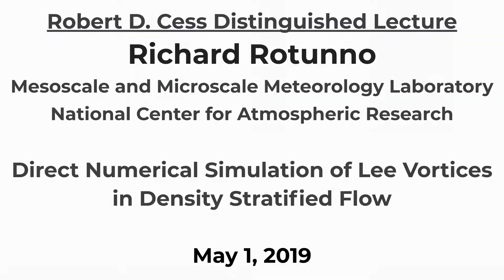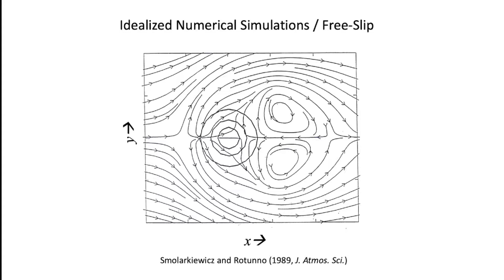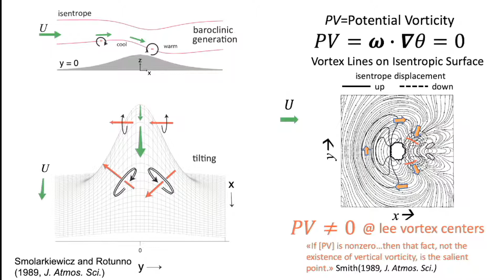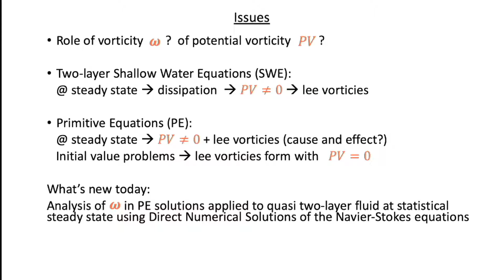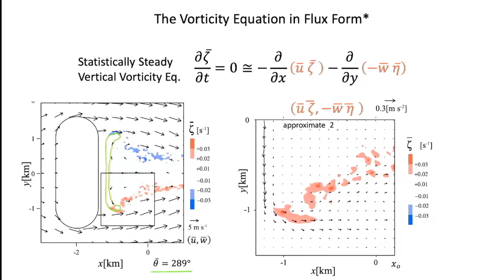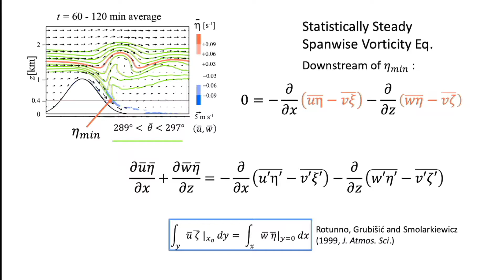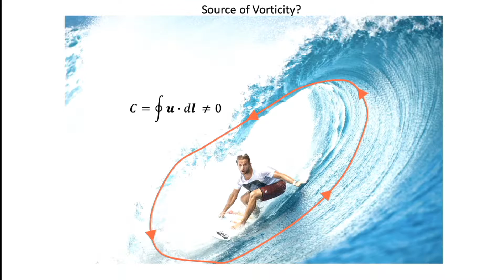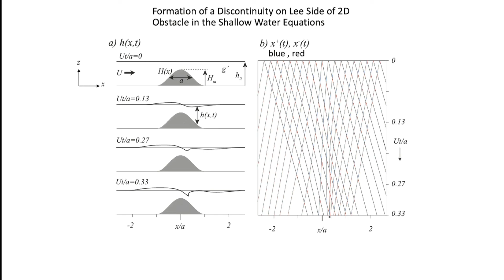SoMAS / ITPA - Direct Numerical Simulation of Lee Vortices in Density Stratified Flow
Richard Rotunno, the 2019 Robert D. Cess Distinguished Lecturer, from the Mesoscale and Microscale Meteorology Laboratory at the National Center for Atmospheric Research, speaks to SoMAS on Wednesday May 1, 2019.

TOPIC: "Direct Numerical Simulation of Lee Vortices in Density Stratified Flow"

Each year, The Institute for Terrestrial and Planetary Atmospheres (ITPA) invites a distinguished scholar each year to present a seminar to honor the contributions of Distinguished Professor Emeritus Robert D. Cess to the development of atmospheric sciences at Stony Brook University.

Abstract: Atmospheric applications of the shallow water equations to topographically produced hydraulic jumps and lee vortices consider the flow of  a two-layer fluid with constant density in each layer and a passive upper layer. The idealization of the flow into layers implies a discontinuous variation of density across the interface; in the case of a hydraulic jump, the height of this interface is discontinuous in the along-flow direction. These discontinuities together with the approximations of the shallow water equations complicate interpretations of the fluid dynamics based on continuous distributions of flow quantities in essentially the same flow situations. In this study, we consider a two-layer flow but with a connecting layer of continuously varying density for situations in which hydraulic jumps and lee vortices are expected based on shallow water theory. Numerical integrations of the Navier-Stokes equations for a relatively high-Reynolds-number flow allow an examination of the internal mechanics of the turbulent hydraulic jump and how those mechanics are related to lee vortices. The present simulations also suggest a geometrical interpretation of lee-vortex potential vorticity, which is central to interpretations based on the shallow water equations.